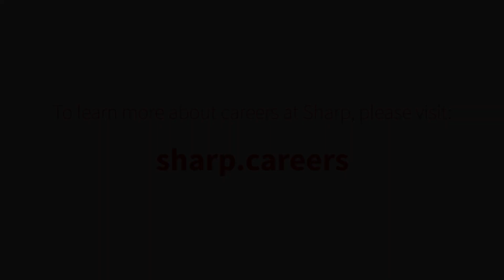Customer Support Engineer (Sharp UK, English)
James Glazebrook describes what it's like to work at Sharp.